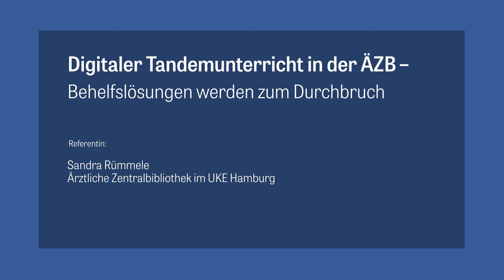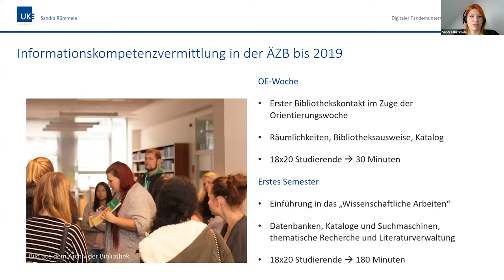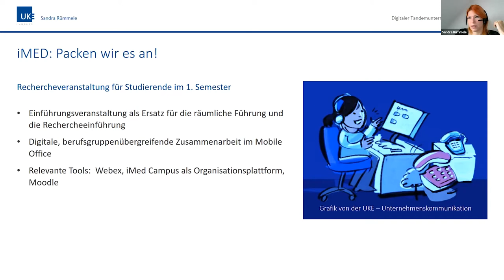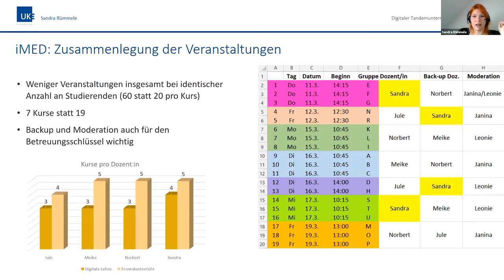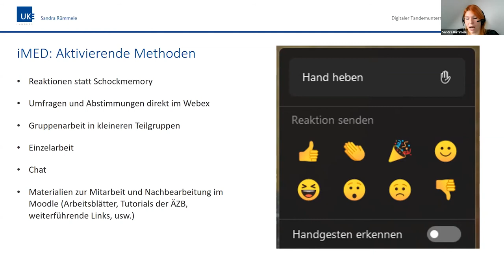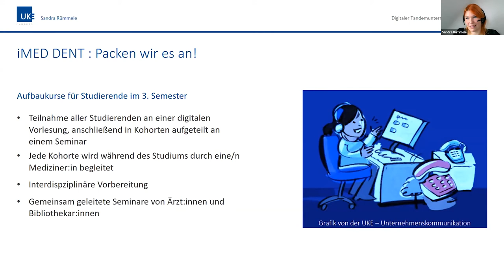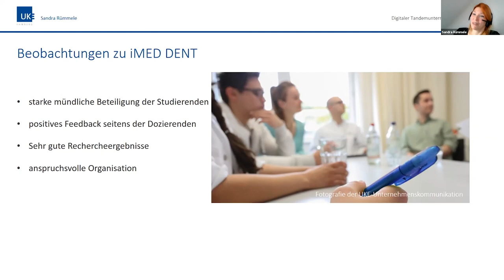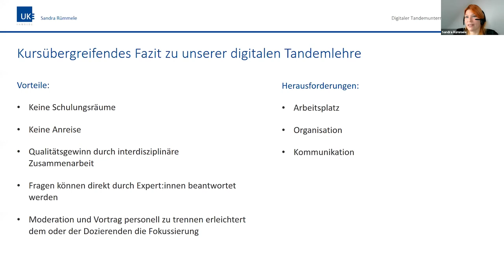Digitaler Tandemunterricht in der ÄZB – Behelfslösungen werden zum Durchbruch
Als Reaktion auf den ersten Lockdown und die darauf folgenden Einschränkungen der Lehre vor Ort veröffentlichte die Ärztliche Zentralbibliothek zunächst Tutorials und Informationsmaterialien zum eigenständigen Lernen und bot Sprechstunden mit Expert:innen via Telefon oder Videokonferenz an.
Um der steigenden Nachfrage zu genügen wurden anschließend erstmalig Webinare zu den Themen Literaturverwaltung und Recherche in Datenbanken angeboten. Mit den dabei gesammelten Erfahrungen konnten die ins Curriculum der zahn- und allgemeinmedizinischen Studiengänge eingebundenen Kurse zum wissenschaftlichen Arbeiten ausgearbeitet werden.

Mehrere Mitarbeiter:innen der Bibliothek:
Für die Erstsemestler:innen der Allgemeinmedizin bündelten wir die bisher in mehreren Räumen parallel stattfindenden Seminare zur Bibliothekseinführung, zu täglich jeweils einer, zeitgleich stattfindenden, digitalen Veranstaltung. So konnten wir die Anzahl der Kurse von ursprünglich 18 auf sieben verschlanken. Um der größeren Anzahl der Teilnehmer:innen pro Kurs gerecht zu werden, war zur Unterstützung der dozierenden Person während des Webinars sowohl jemand als Moderator: in als auch jemand als Back-Up anwesend. Die Kurse selbst wurden entsprechend den Empfehlungen für die digitale Lehre mit aktivierenden Methoden, wie anonymen Umfragen, angereichert und der Ablauf wechselte zwischen Vortrag, Demonstration, Einzel- und Gruppenarbeit und anschließenden Feedbackrunden.

Expert:innen der Medizin und aus der Bibliothek:
Besonders herausfordernd zeigte sich der neu entwickelte iMedDent-Studiengang, bei dem die Studierenden kontinuierlich über die ersten sieben Semester ihre wissenschaftlichen Methoden entwickeln und erweitern. Neben den Grundlagen der Bibliotheksbenutzung und der Literaturrecherche und -verwaltung, vermitteln die Mitarbeiter:innen der ÄZB hier gemeinsam mit Dozierenden des Fachbereichs unter anderem die PICO-Methode und das PRISMA-Statement zur Dokumentation. Dabei folgt auf eine gemeinsame 45-minütige Vorlesung für alle Studierenden zur Theorie ein 1,5-stündiges praktisch orientiertes Seminar in vier Gruppen á 20 Personen, bei dem sowohl die bibliothekarische als auch die medizinische Fachkraft anwesend ist. Anhand einer Situationsbeschreibung aus der Praxis erarbeiteten die Studierenden, wiederum aufgeteilt in Kleingruppen, daraus eine recherchierbare Fragestellung, führten die Recherche aus, bewerteten die Ergebnisse und präsentierten als Abschluss ihre Überlegungen. Die anwesenden Expert:innen ergänzten oder korrigierten wenn nötig die Ausführungen der Seminarteilnehmer:innen.

Feedback, Fazit und Diskussionsgrundlage:
Beide Formate bewerteten die Studierenden als überaus positiv und mehrfach wurde der Wunsch geäußert, Input dieser Art auch zukünftig als Online-Unterricht zu vermitteln. Auch die Kolleg:innen aus der Lehre, sowie die beteiligten Bibliothekar:innen und FaMIs hatten Spaß an diesen neuen Formaten und bewerteten die Online-Veranstaltungen als großartigen Unterricht.
Eine stabile Internetverbindung vorausgesetzt, können online, unabhängig von räumlichen Gegebenheiten, chaotischen Verkehrssituationen usw. entsprechende Inhalte gut und nachhaltig vermittelt werden. Durch den teilweise geringeren Personal- und Zeitaufwand gegebenenfalls sogar effizienter als in der traditionellen Lehre vor Ort.

Referentin: Sandra Rümmele, Ärztliche Zentralbibliothek im UKE Hamburg